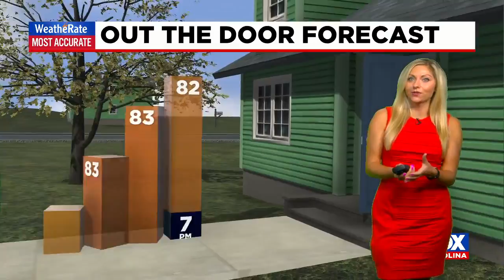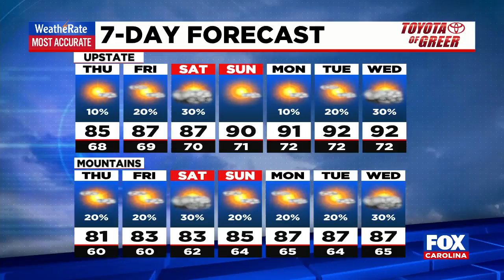Slow warm-up, with more rain chances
Kylee Miller says clouds and light rain this morning with clearing skies this afternoon.